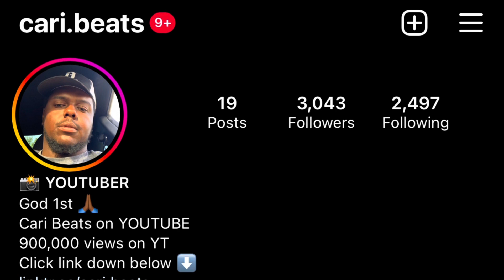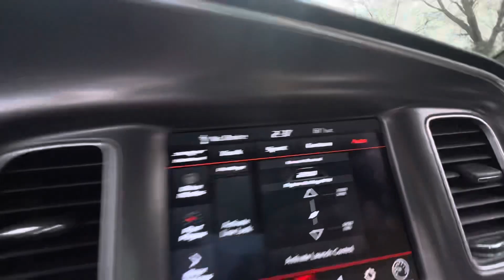POV DRIVE IN STRAIGHT PIPE SCATPACK! ** Too Loud **